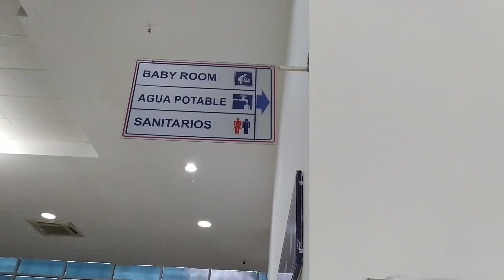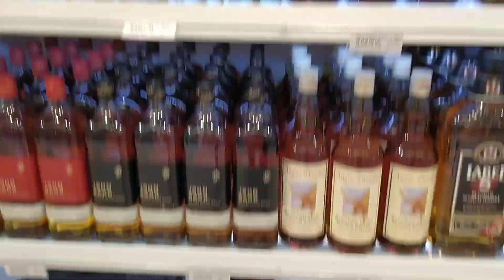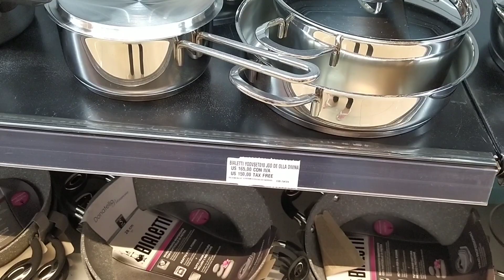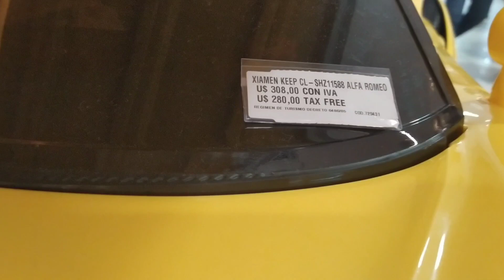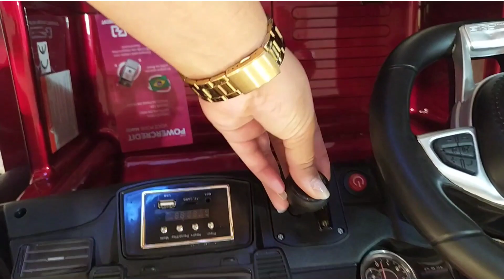COMO É O PARAGUAI 🇵🇾 CARROS ELETRÔNICOS INFANTIL e AREA SÓ DE BEBIDA E +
ainda no Paraguai PASSEANDO e mostrando um PC pra vcs  das novidades!
vamos CMG
🌹COMENTA
🌹COMPARTILHA